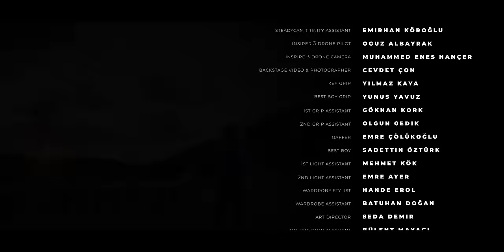Saad Al Fahad - Ze Oyounik | Official Video Clip 2023 | سعد الفهد - ذي عيونك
Saad Al Fahad - Ze Oyounik | Video Clip 2023 | سعد الفهد -  ذي عيونك

*_Lyrics_* : Al Aalya - Shemoukh Al Aaqela | العالية - شموخ العقلا
*_Composition_* : Yasser Bu Ali | ياسر بوعلي
*_Arrangement_* : Rocket | روكت

*_Lyrics | الكلمات_*

ذي عيونك؟ ولاّ هذي مو عيونك؟ مادريت
ولاّ هذي هي عيونك بس الاحساس اختفى؟
ودّي القا لو شرارة في عيونك مالقيت
إلاّ نظرة ما تطمّن ،، و الرماد اللي طفى

ماعرفتك لمّا شفتك ،، انصدمت و ماحكيت
أبتسم لك لمّا تضحك ،،  و اتعذّب بالخفا
مَقدر احيي اهتمامك ، لو باحاول ماقويت
كيف ابـ احيي شي ميّت، و الزمن عنّه عفا

صنت نفسي ما سألتك عن برودك ، مابغيت
اني ارخص نفسي اكثر ، للي اقفى و اكتفى
ماهي حلوة اعترف لك اني عنّك ما سليت
و انّه قلبي ما تناسى ، و انّه جفني ما غفى

كنت احَسْبك عند وعدك "ما حتنسى ماحييت"
مامداني عنّك ابعد ..  إلاّ وعدك ما وفى
انتهينا غصب عنّي ، يشهد الله ما رضيت
ما اقول الاّ خسارة  .. حسبي الله و كفى